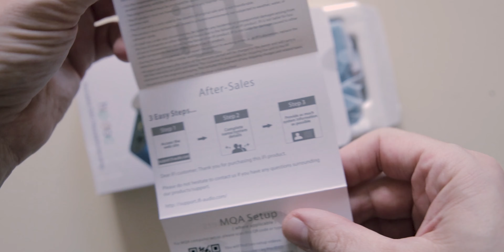Boxing iFi Hip DAC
Este es el desempaquetado del iFi Hip DAC.

These are the unboxing of the iFi Hip DAC.